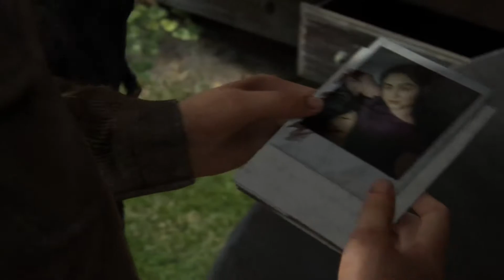Let's Play The Last Of Us 2 Gameplay Part 6! Road of Vengeance No Commentary (FULL GAME)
The Last Of Us Part 2 already out! Gonna play this till the end! I will upload it everyday! Thank you all of you support me this far! I really appreciate it! Your support is the greatest impetus for me.